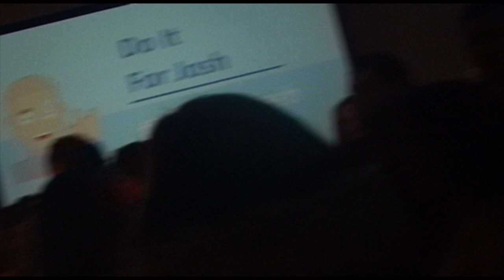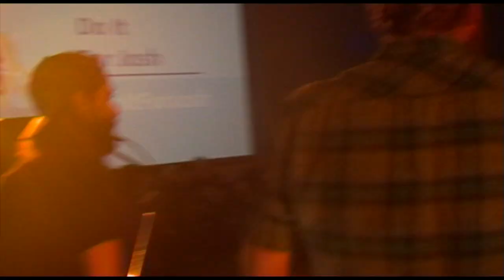The Plebs // Full Set // Barnfather Bash 24.11.18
The Plebs full performance at the Meridian Centre, Withernsea, for the 'Barnfather Bash' event organised to raise money for the DoItForJosh campaign.

Set Times:
0:00:00  -  Just a day
0:05:04  -  When the sun goes down
0:09:00  -  In too deep
0:13:13  -  First date
0:17:44  -  Tribute
0:23:02  -  Movies
0:26:25  -  Ace of spades
0:29:27  -  My generation
0:34:22  -  Break stuff
0:37:59  -  Fat lip
0:41:17  -  Monkey wrench
0:44:56  -  Between angels and insects
0:49:27  -  Killing in the name of
0:56:09  -  Freak on a leash
1:01:34  -  Lose yourself (Bridger head shave)
1:08:35  -  Rollin

Filmed by my old man Chris Morfitt
(and my mum when he goes for a pee)